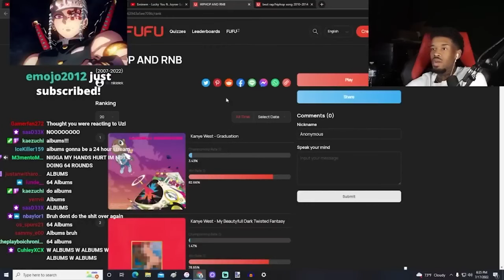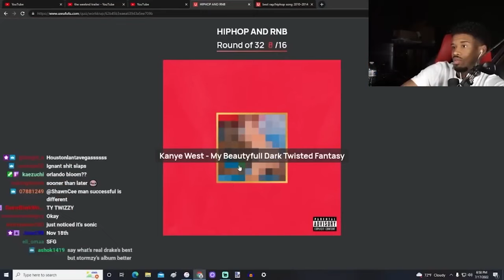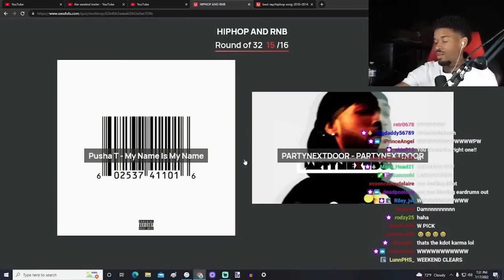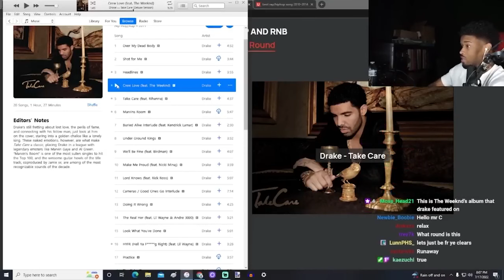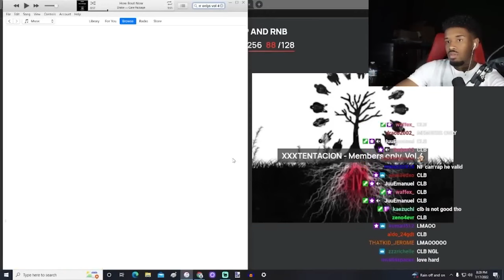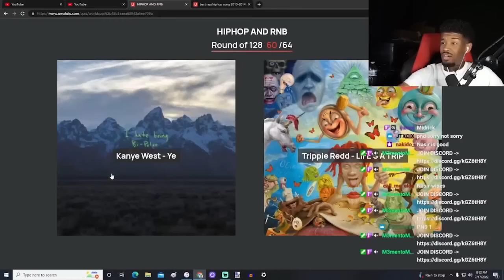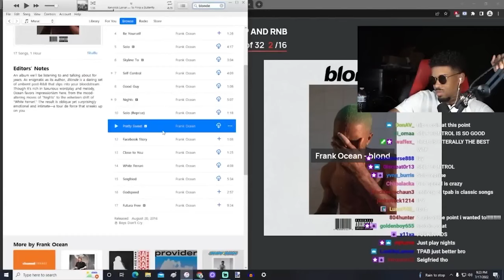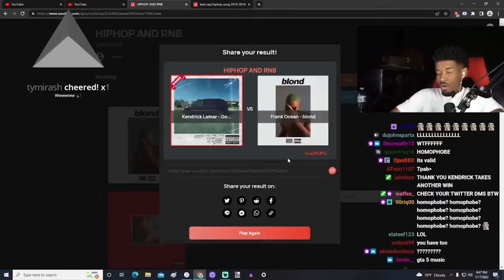Shawn Cee Picks His Best HIP-HOP/R&B Album